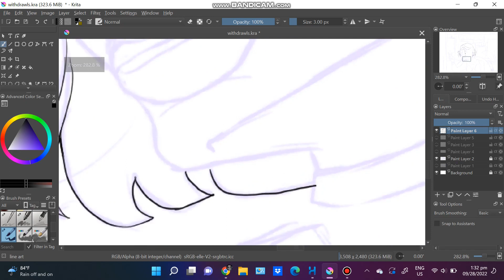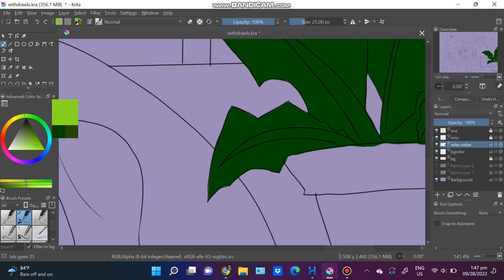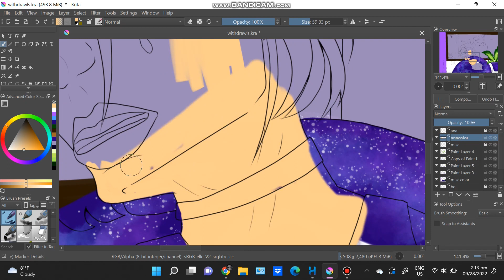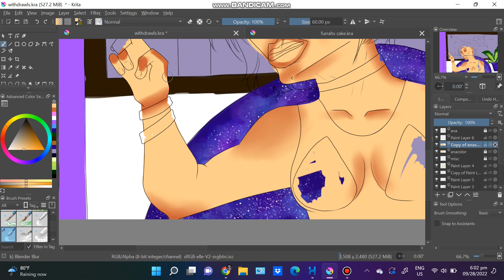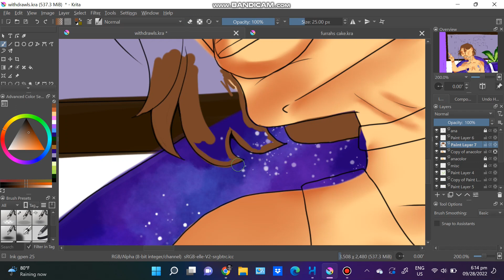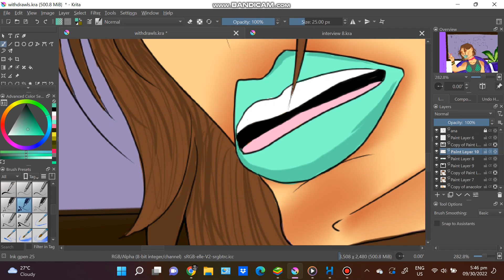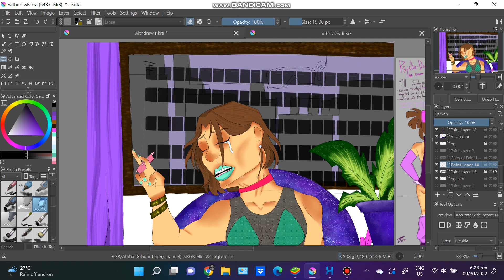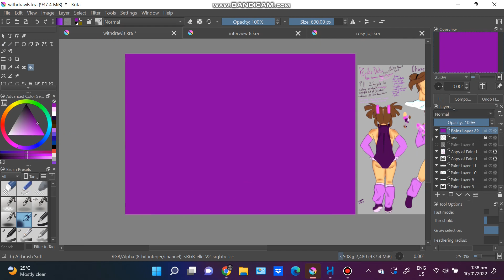W I T H D R A W L S II speed paint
songs:
Bloodstream- twocolors
Illuminati- Onicks
Girl Next Door- Vanessa Morgan and Kate Todd cover